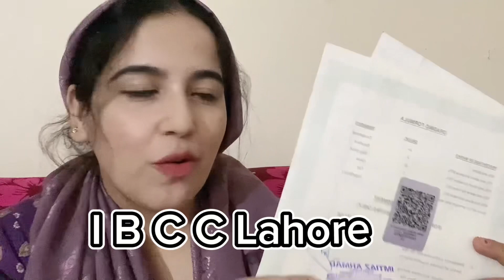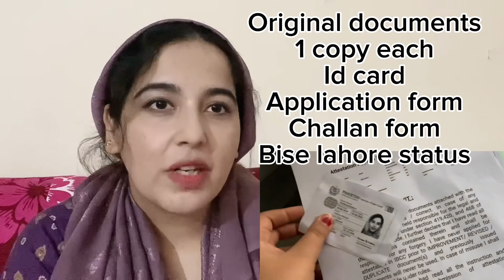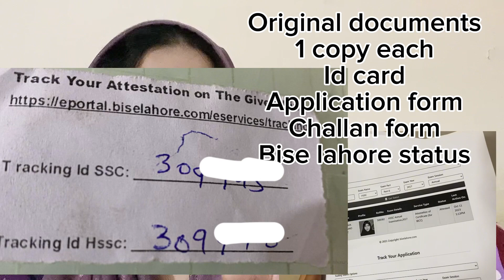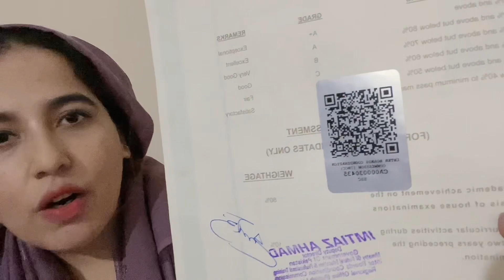Ibcc Lahore Certificate Attestation/ November/ must watch before visiting